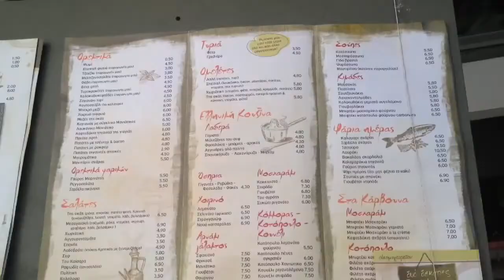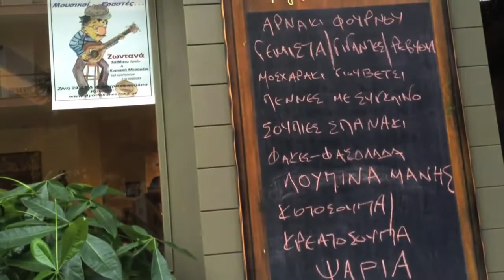Dio Dekares I Oka Tavern / Δυο Δεκάρες η Οκά Μεζεδοπωλείο - Touristorama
Ο μεγαλύτερος ταξιδιωτικός οδηγός για διακοπές στην Ελλάδα και το Εξωτερικό.
The best tourist guide about Greece and greek islands